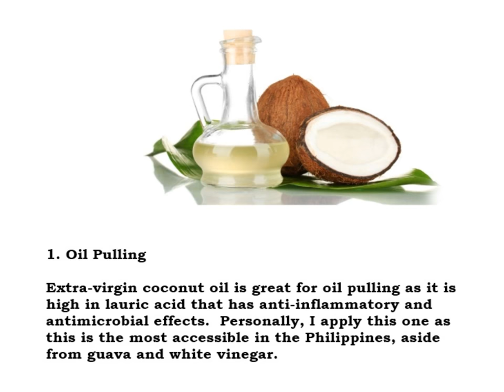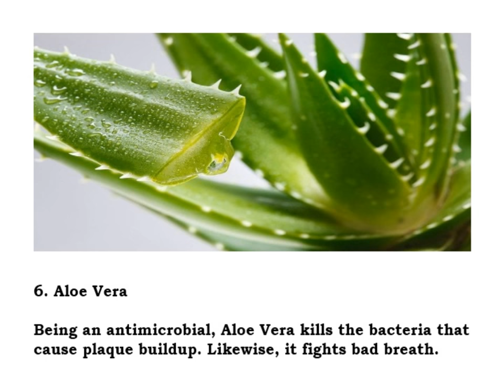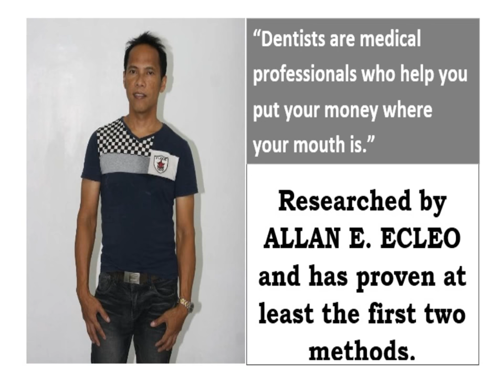Removing Dental Plaque Naturally